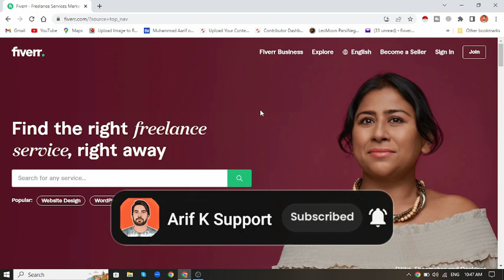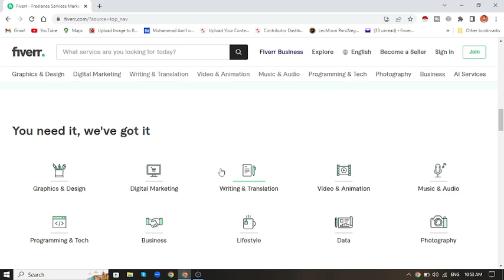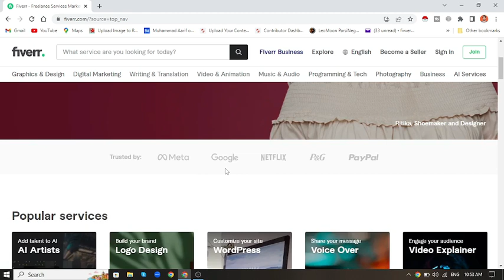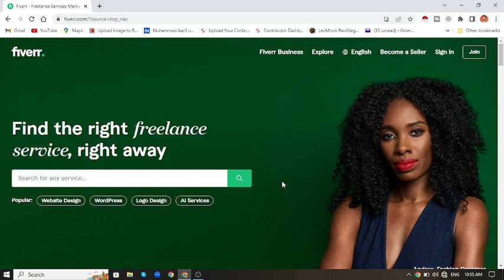How to Buy Fiverr reviews and Grow Fiverr profile ArifKSupport? Details in Urdu Hindi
How to Buy Fiverr reviews and Grow Fiverr profile?

guys in this video I'm going to show you the perfect way of buying reviews on Fiverr to grow your Fiverr profile immediately